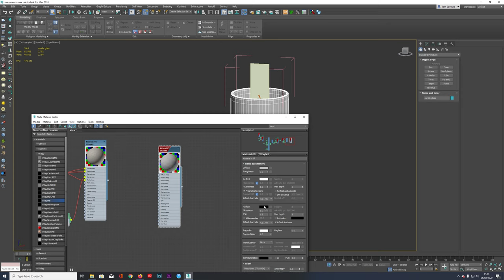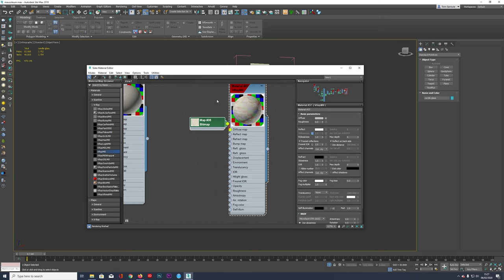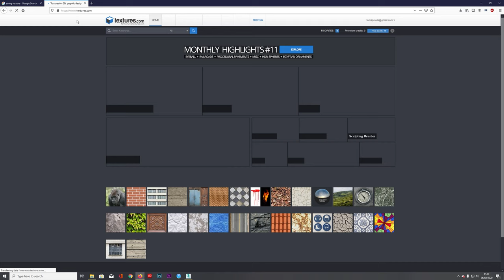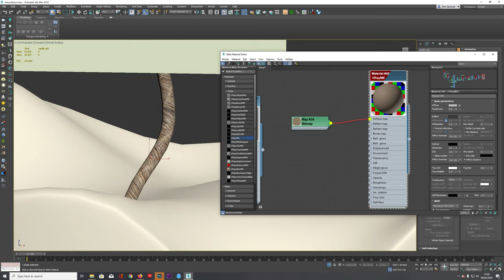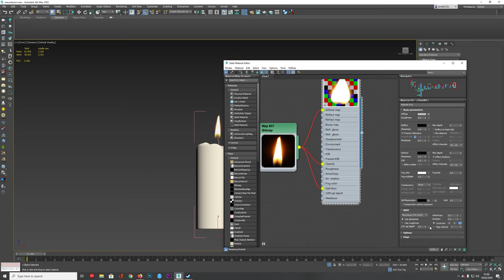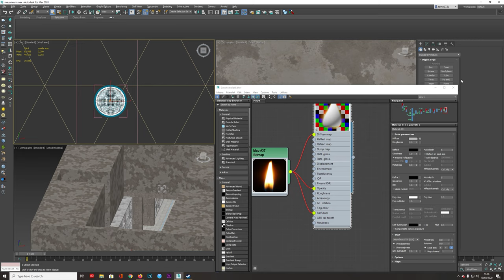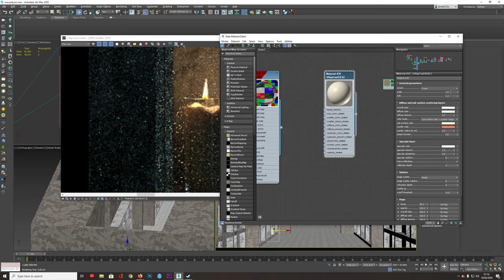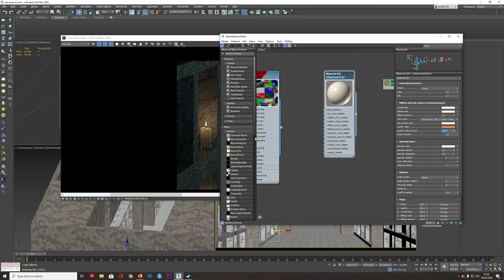How to texture a realistic candle and flame with 3DS Max & V-Ray - Lesson 10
So, in the last tutorial I showed how to model the candle and flame. In this tutorial I create the textures and also flame. The principles of the flame here also apply to a fireplace. In order to have correct light from the flame it's necessary to create a light as well, so I show you how to do so the flame casts shadows and lights the surroundings.

Here are links to the resources you need based on the tutorials I've done so far.